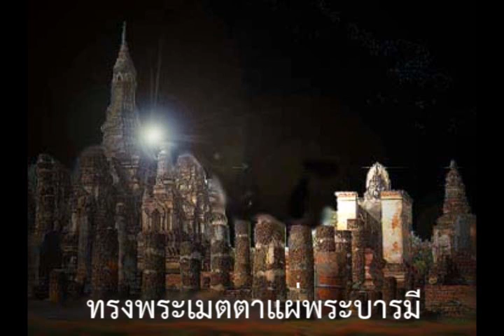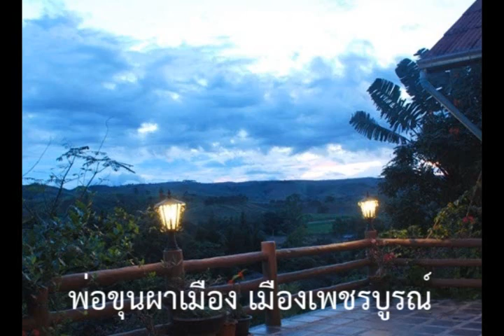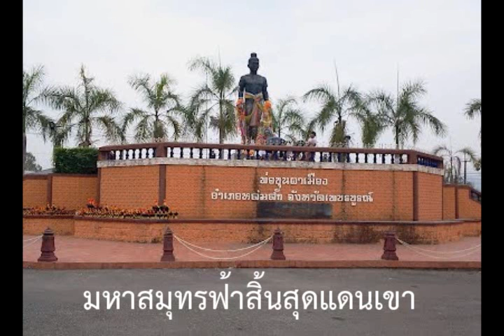เพลง พ่อขุนผาเมือง